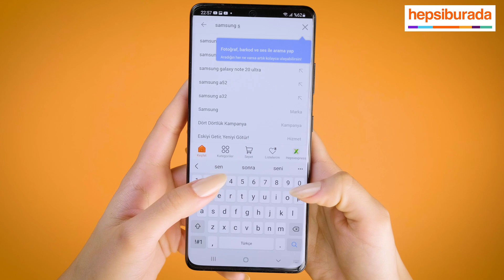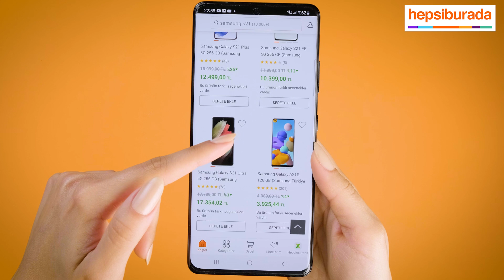ASMR - Samsung S21 Ultra Kutu Açılışı & Test - Hepsiburada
Yoksa bu duyduğun Samsung Galaxy S21 Ultra çekiliş sesi mi? 🤗
Gümüş renkli Samsung Galayxy S21 Ultra kazanmak için yapman gerekenler çok basit:

📣 Hepsiburada'yı Instagram'dan takip et.

📣 Samsung Galaxy S21 Ultra'yı elinden düşürmez dediğin arkadaşını, en sevdiğin emojileri kullanarak Instagram postunun altına etiketle!